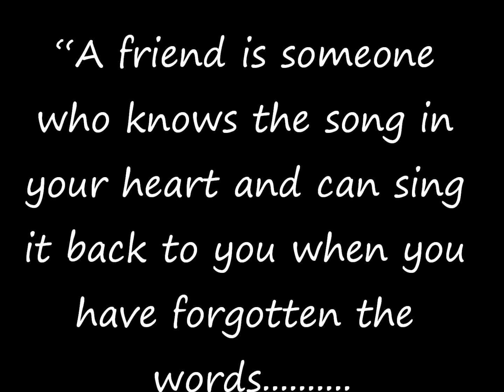SB212 ..( I will be there - KYLA )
SB212--- Carla Melissa Baldomero, Christian Emmanuel Muñoz, Myrna Jane Orton
              Christine Nolasco, Nephi Bongolan, Erika Geuel Pilapil, Angelica Leynes
              Jerisie Mae Adigue, Daniela Marie Valencia, Angelique Dela Cruz♥♥♥

"A friend is a hand that is always holding yours, no matter how close or far apart you may be. A friend is someone who is always there and will always, always care. A friend is a feeling of forever in the heart." ♥♥♥